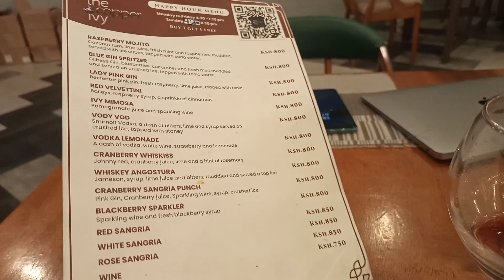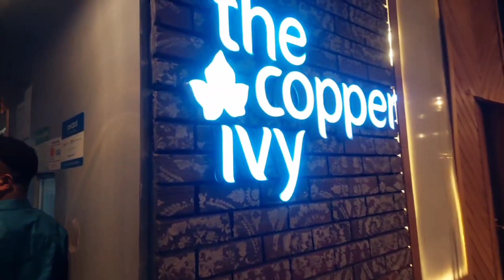CLASSY RESTAURANTS YOU SHOULD VISIT IN NAIROBI| The copper Ivy | Cafe Kaya